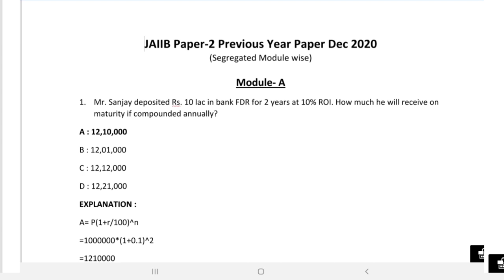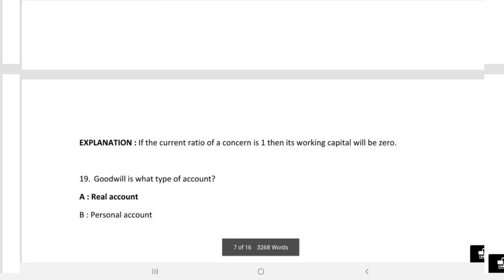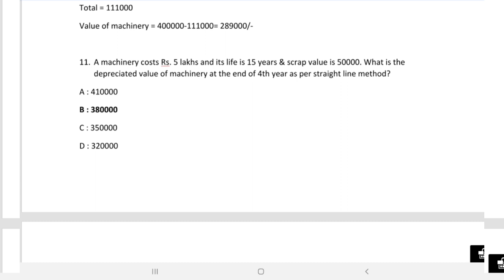AFB - RECOLLECTED Q/A 12 Dec 2020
In this video, we have discussed recollected questions of Paper-2, AFB, exam held on 12 Dec 2020.

This will give you an idea as what is being asked and what is the pattern of exam.

The complete unit wise Video are available in our video library to prepare for the exam. Please visit login section.

Our Video library for JAIIB is available on our website. Most of the candidates, who referred our video library in Dec-2020 exam, were able to clear the papers with very good marks. If you are a JAIIB aspirant, You must visit once our video library which is available at:

JAIIB exam preparation material- Video lectures + E-book for download and print + 500+ Questions Mock Test. Combo offer available @Rs.1199/- only.

Our JAIIB content is created by experts in banking so you get clarity on all topics. We provide you PDF notes so you don't need to spend extra time making them. 500+ Mock test questions for every paper so you're at top in your exam!! to register in the curse!!